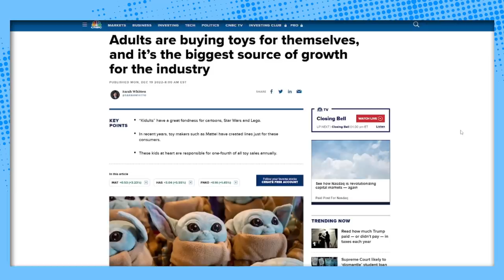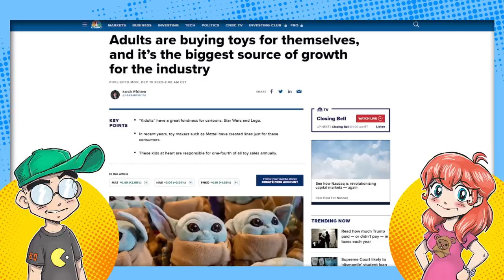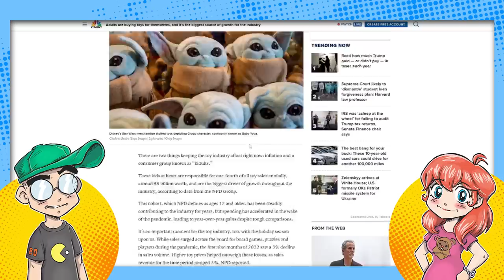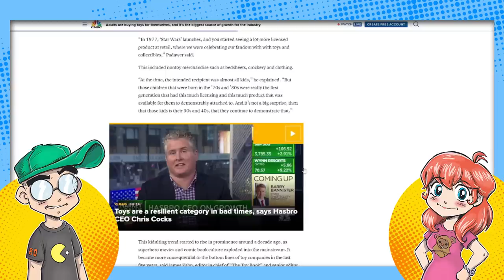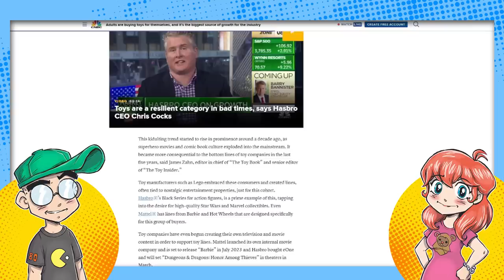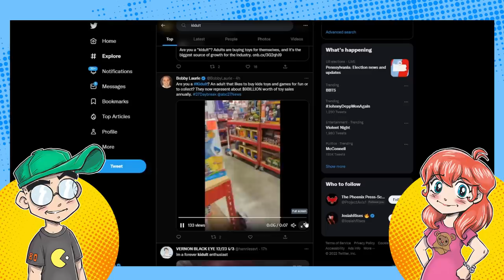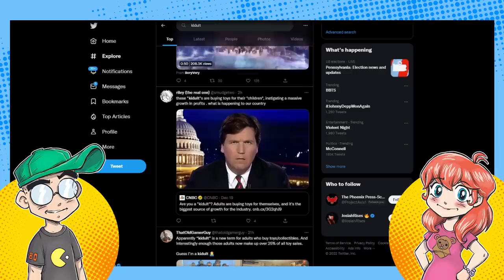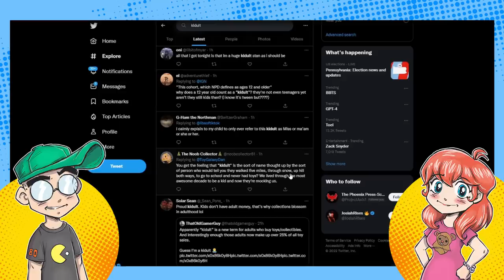KIDULTS: Adult Toy Collectors SHOCK Mainstream Media?!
The mainstream media has just discovered that healthy, functional adults buy and collect toys. And their heads explode. Yet somehow, Hasbro and Mattel don't always listen to this growing market demographic.